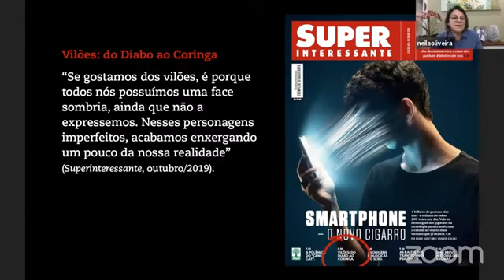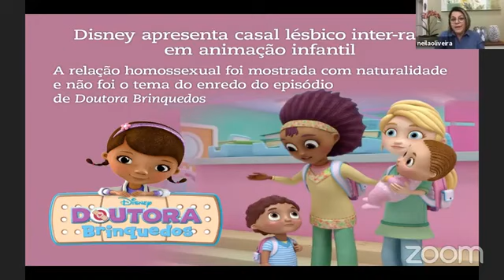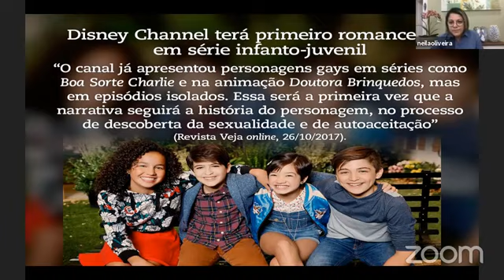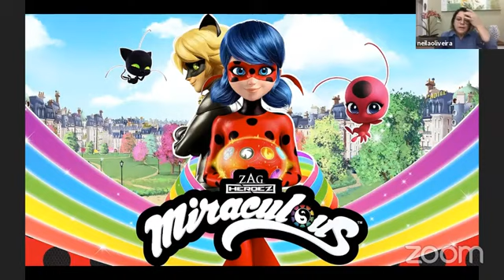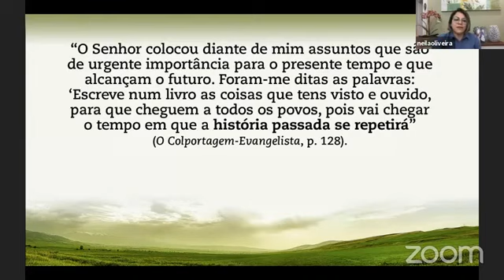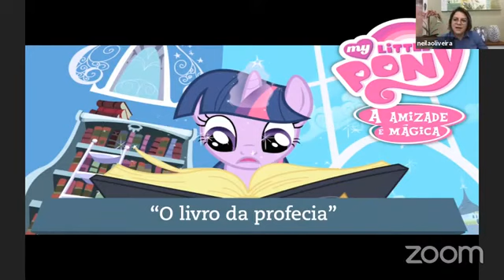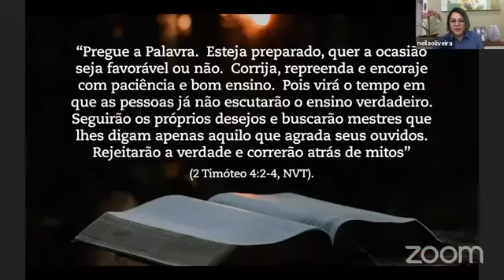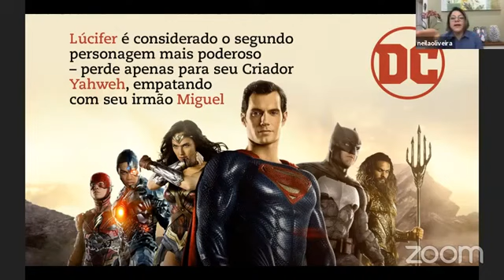Lucifer cortou as asas de miguel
Mensagem Urgente